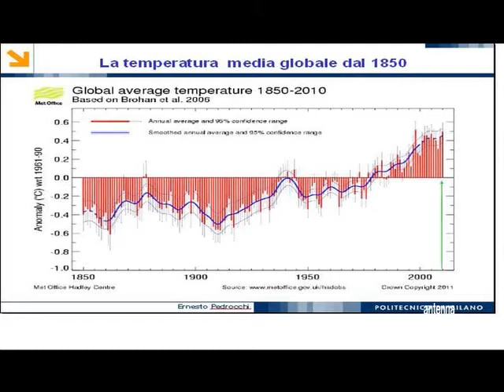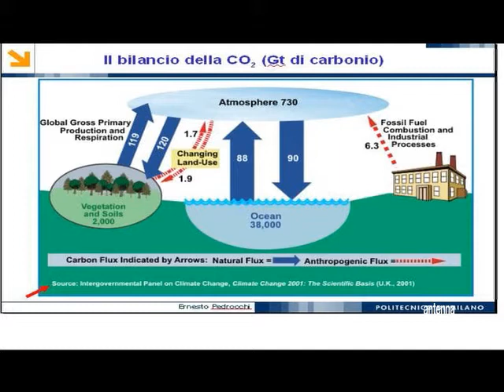Intervista prof. Pedrocchi su cambiamenti climatici Antenna 2 TV 1201012.mpg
E' sotto gli occhi di tutti come siano cambiate le stagioni. Per capire meglio questi fenomeni Andrea Filisetti ha intervistato Ernesto Pedrocchi, professore emerito di Energetica del Politecnico di Milano.